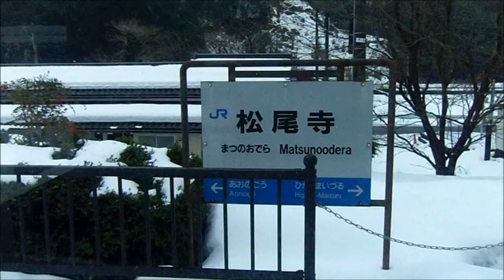小浜線 松尾寺→東舞鶴 1/8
小浜線　松尾寺発12:43→東舞鶴着12:50

敦賀発10:44の列車に乗り、東舞鶴に向かうところです。この辺は
まだ、雪が残っております。この後、東舞鶴から、綾部に行き、
秘境駅「立木駅」に行きます。